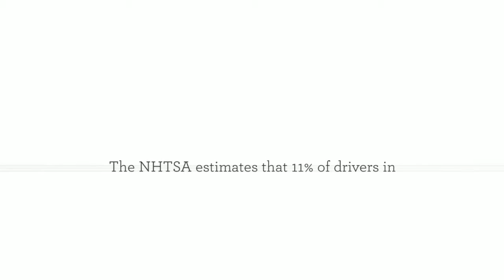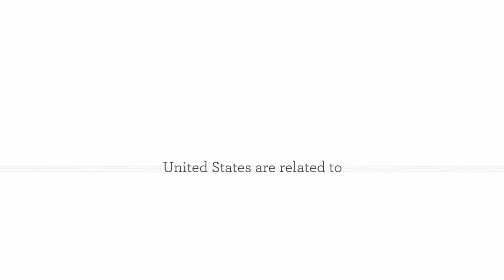St. Louis Personal Injury Lawyers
At Growe Eisen Karlen, we're a personal injury and criminal firm that approaches personal injury claims proactively, working on your behalf to help you recover the money you deserve while you concentrate on physical recovery. Contact one of our St. Louis personal injury lawyers today for a free case analysis.